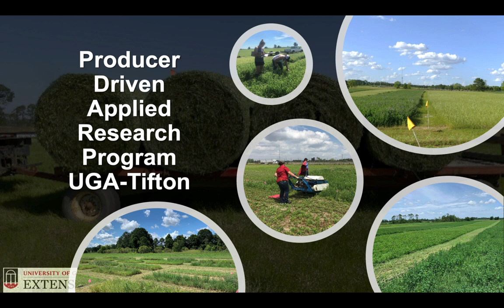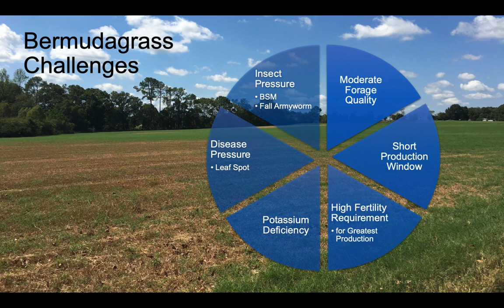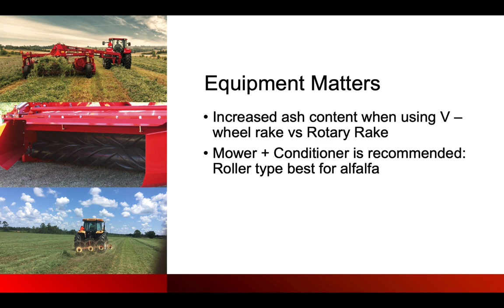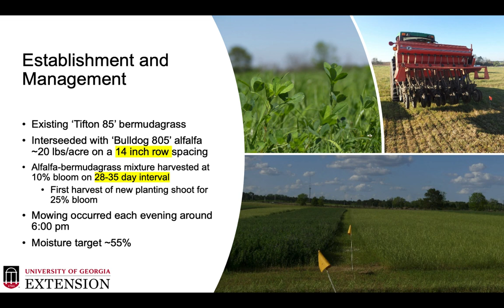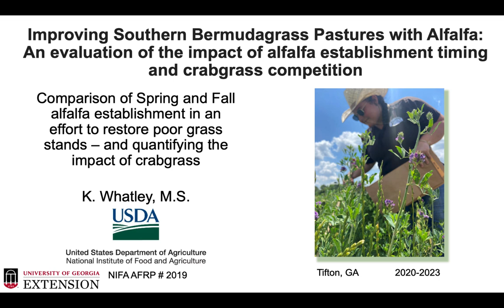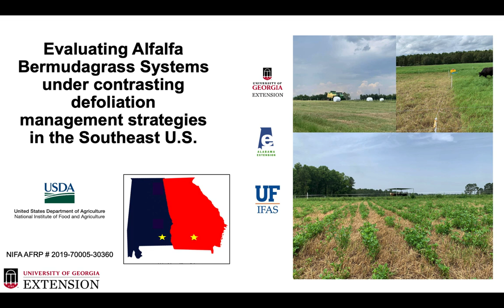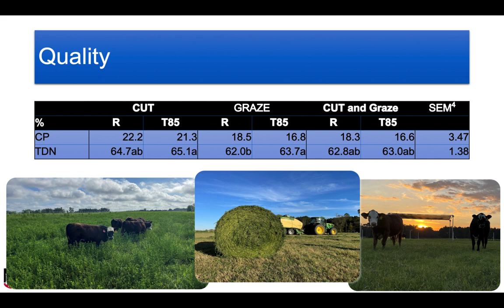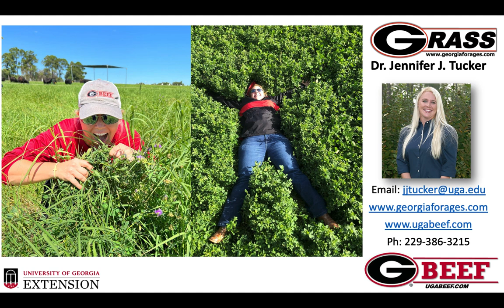Hay Production in the Deep South: Bermudagrass and Alfalfa-A Perfect Combination-Jennifer Tucker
This presentation was given as part of the 2023 Kentucky Alfalfa and Stored Forage Conference held on February 21, 2023 in Cave City, KY.